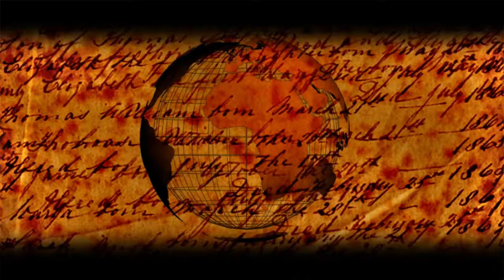Flemings - Na korábu země